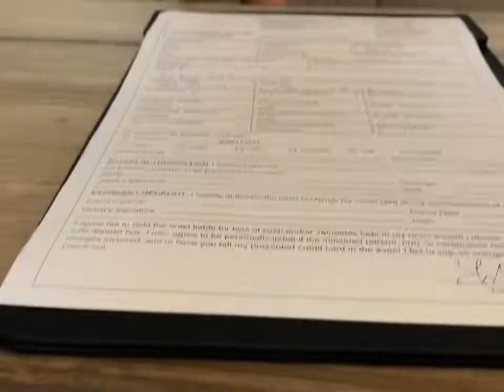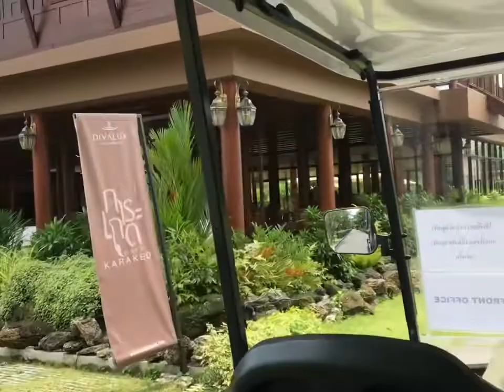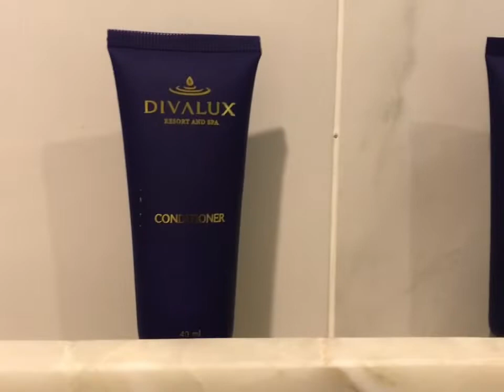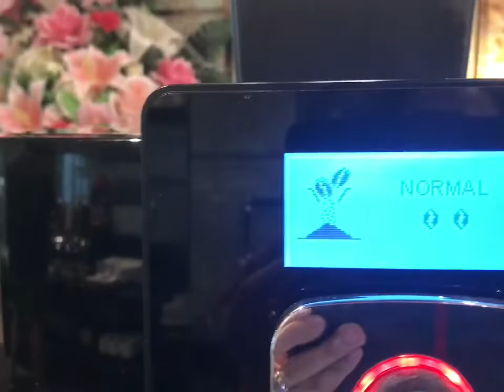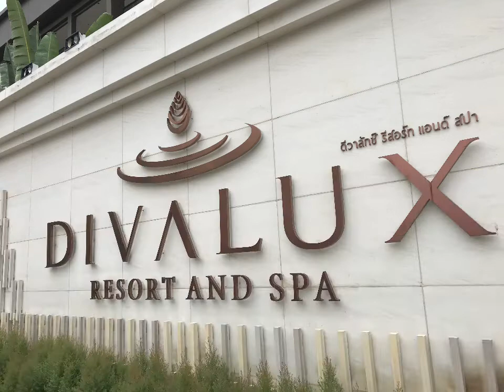Divalux Resort & Spa Bangkok Suvarnabhumi | Daisy Yoshida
A 5 star hotel located at Bang Sao Thong, Samut Prakan near Suvarnabhumi Airport. This place has a very beautiful ambiance specially at night. The rooms are good smell, very clean and cosy. The pool is just perfect and the foods are so great. Daily breakfast is serve and lunch and dinner would be separated house wherein it’s so instagram able. You will definitely enjoy your stay here.
We booked our trip in agoda.com
And since we are here in Thailand 🇹🇭 and we don’t have a private car. It’s just easy to travel along Thailand by having access in grab or bolt.
Guys just remember to bring with you your sunscreen. Because if you want to scroll around the villages by bicycle, it’s always free to ride, just prepare the hit of the sun.
We also would want to enjoy the spa but it’s full that time. So better to book from the moment you check-in.
Early check-in is also okay here and they serve free sweet and cold traditional Thai tea. 🤤